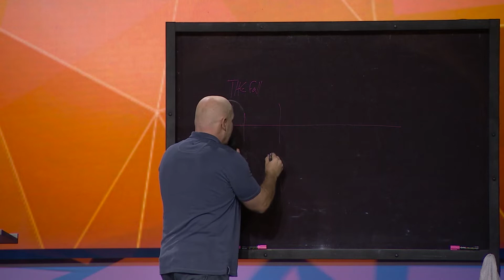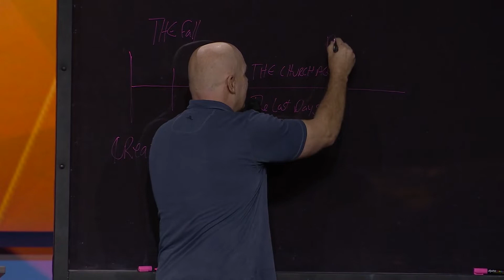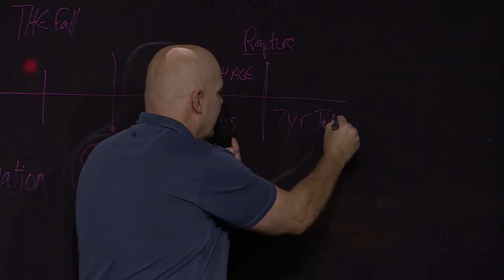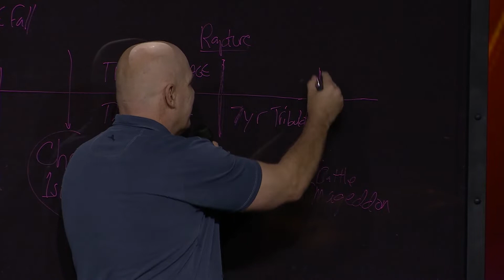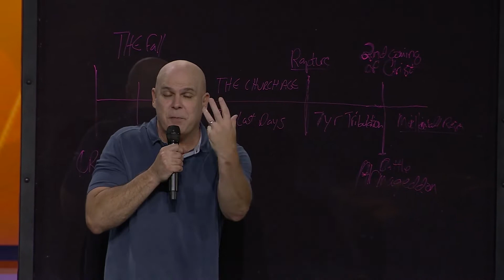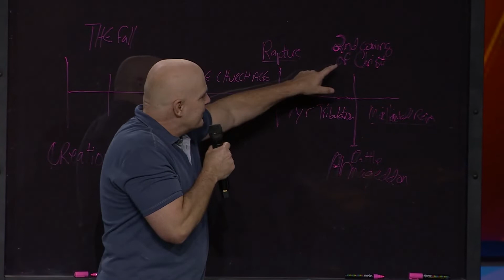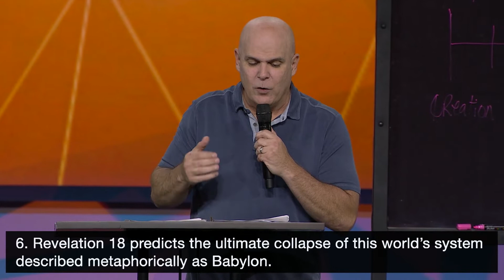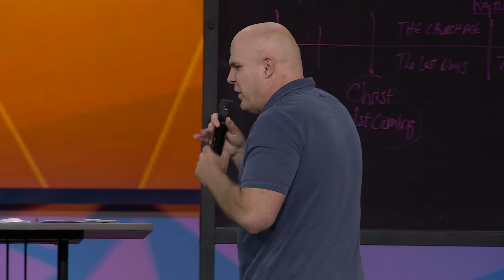Kerry Shook: The Battle of Armageddon